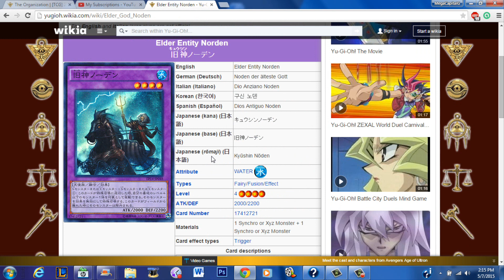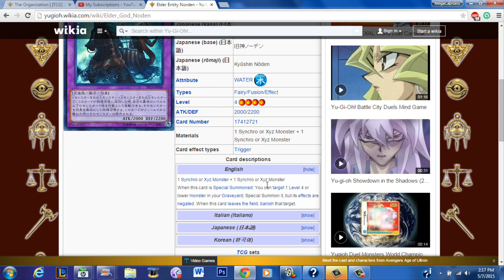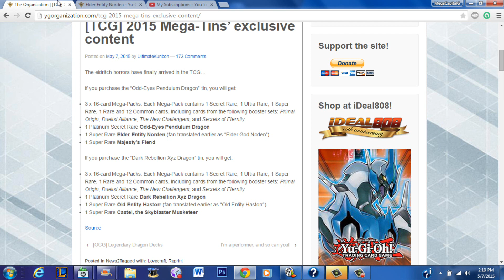Elder God Noden coming to the TCG (Ok, but I dont wanna hear complaining about how broke it is now)